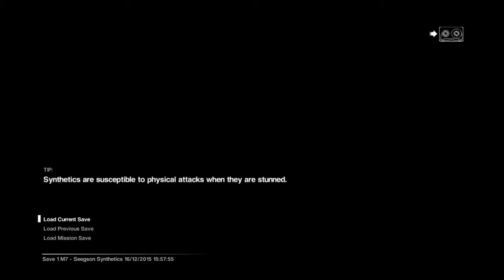Lets Play Alien Isolation Episode 7 Part 5